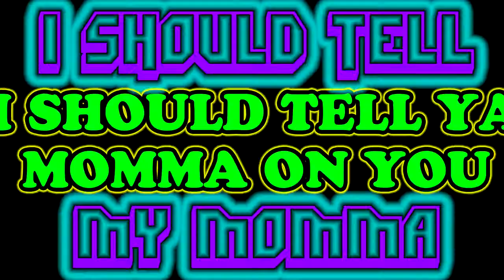I Should Tell Ya Momma on You MARKO DRAGAN ZECEVIC ft RED 720